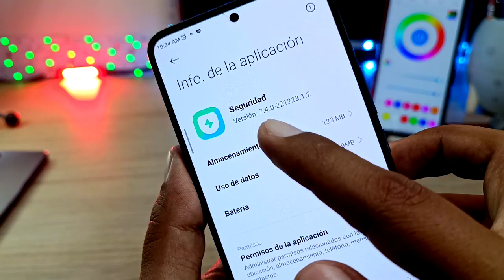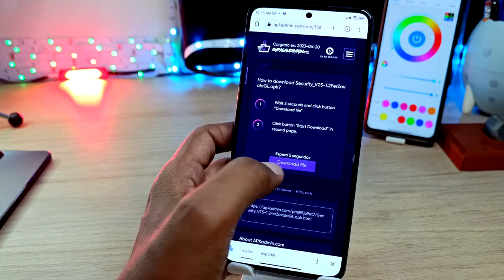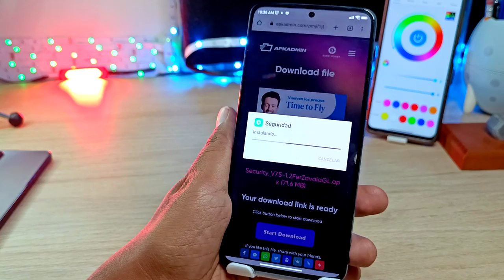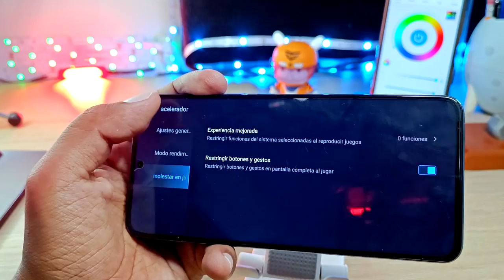GAME TURBO 5.0 - Mes de Abril - Global y sin BUGS ((2023)) completamente en ESPAÑOL